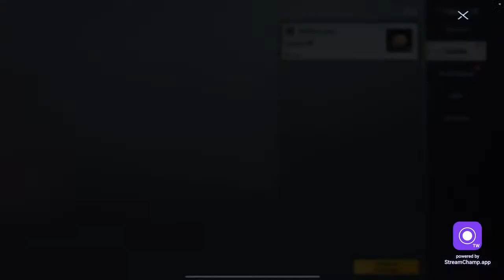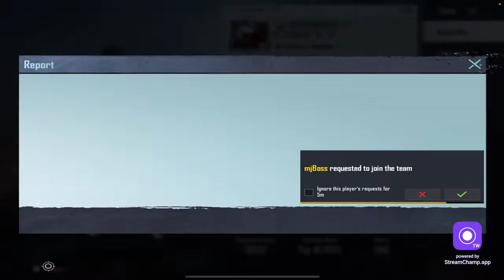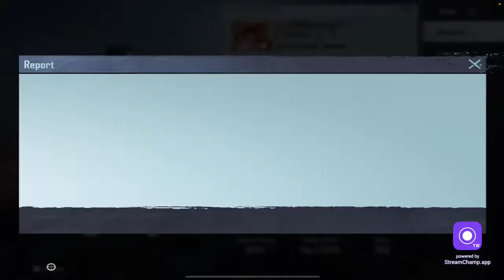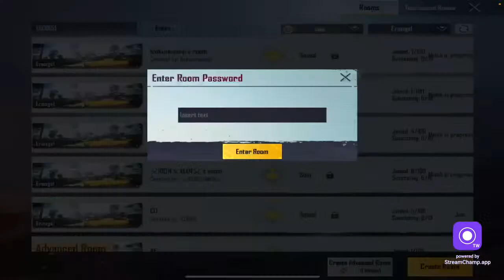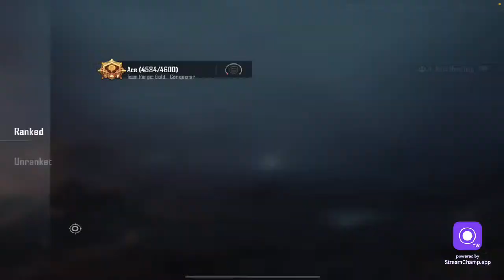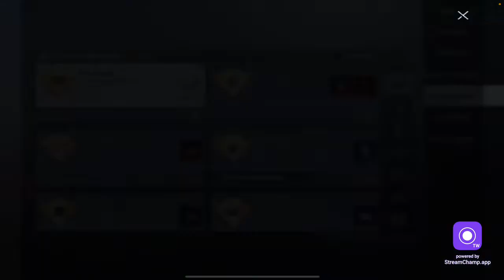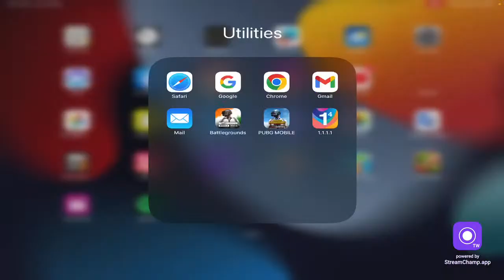bgmi & PUBG In Kannada. In iPad 10 generation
and please be watching
Channel
1.
2.